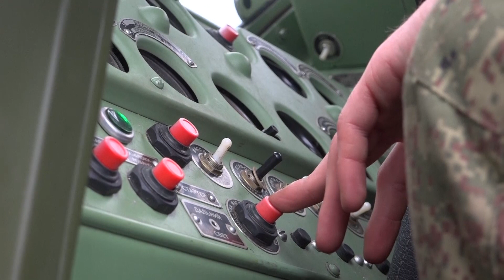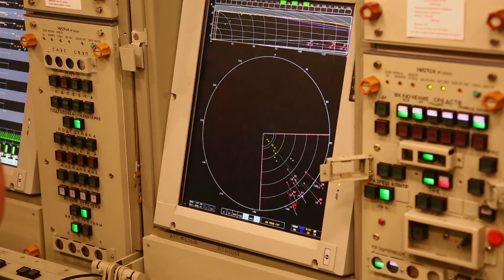Batalioni rus S-400 mbërrin në Bjellorusi për stërvitje të përbashkëta - 09.02.2022 - Klan Kosova